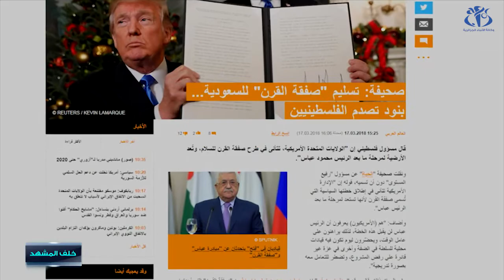المقاومة الفلسطينية.. إلى أين؟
الجزائر (وأج) - تناقش حلقة جديدة من برنامج خلف المشهد مستقبل المقاومة الفلسطينية بعد تحويل السفارة الأمريكية من تل أبيب إلى القدس المحتلة.